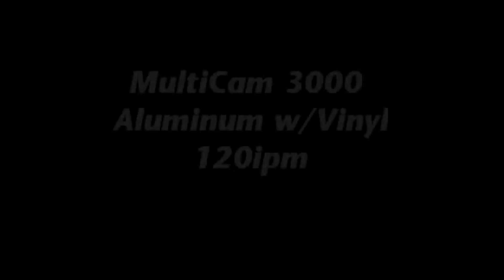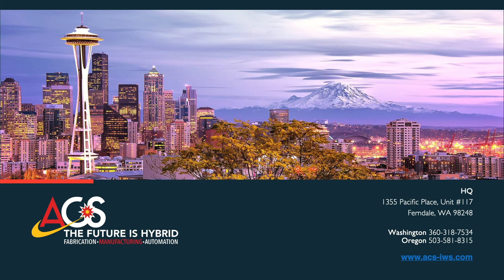3000 Series Machining 04 Aluminum with Vinyl Overlay